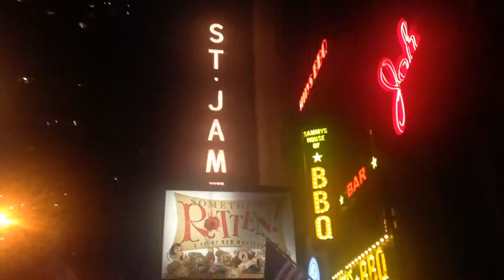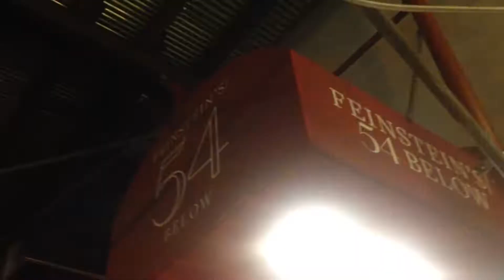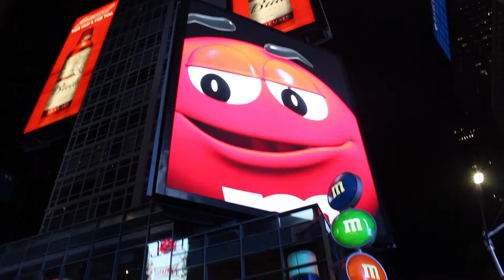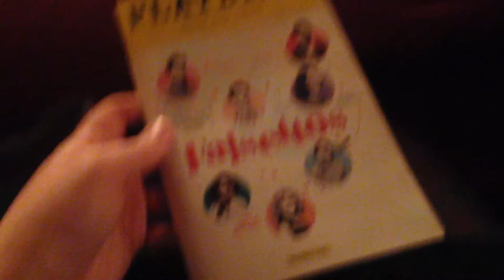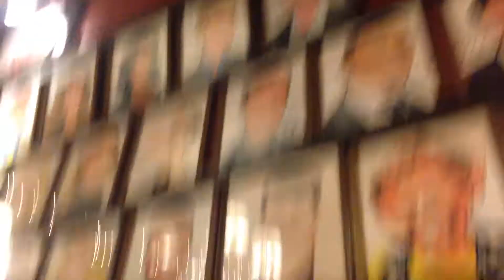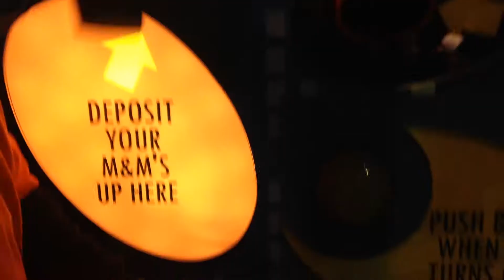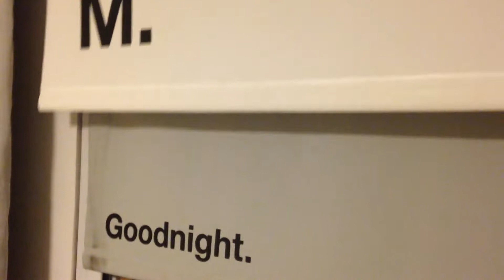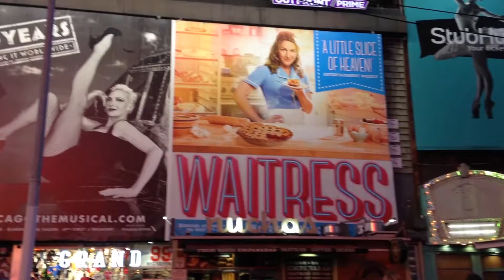Jessi and Elli do New York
Don't judge my music choices but feel free to judge the shaky camera work.